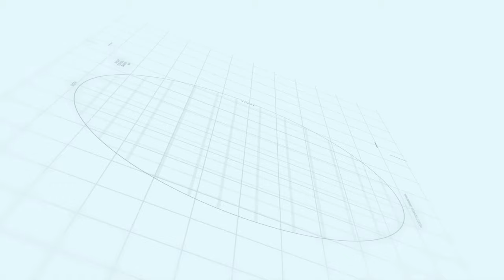Lahore Smart City Road Development Updates, June 2022 | Makaan Solutions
Lahore smart city | Walking Tales Episode 29 | Makaan Solutions | Rizwan Cheema

Lahore smart city Lahore
Lahore  smart city location Lahore
Lahore Smart City Lahore location
Lahore smart city plot for sale
Lahore smart city flats apartments
Lahore smart city plot prices
Lahore Smart City location
Makaan Solutions
Lahore Smart City Executive Block
Lahore smart city Lahore payment plan